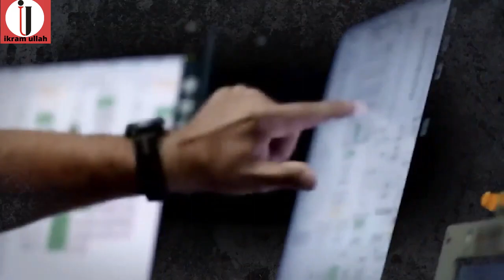Ikram-a2z#How many crews are on a submarine?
Learn about How many crews are on a submarine?
Were there submarines in 1910?
modern submarine interior
most modern submarine
modern submarine depth
When was the first working submarine built?
Who built the first working prototype of submarine?
How many crews are on a submarine?